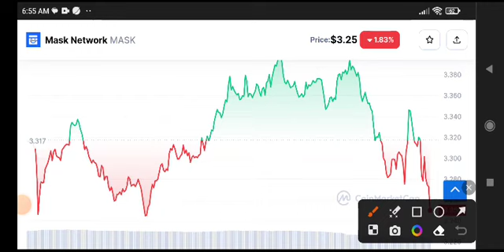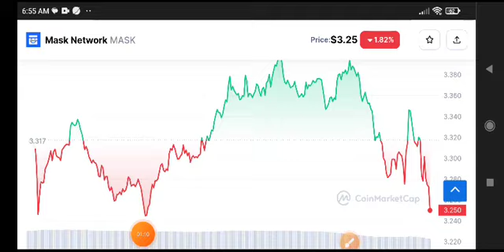Mask Network Price Prediction Today! Mask coin News Today